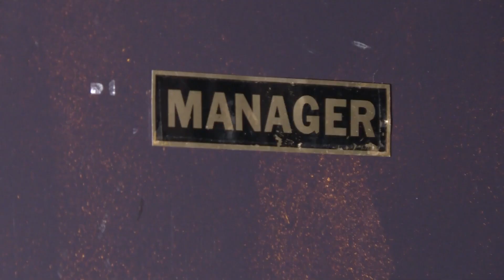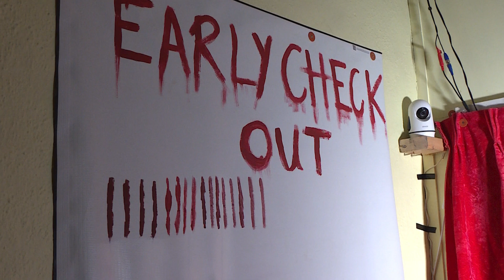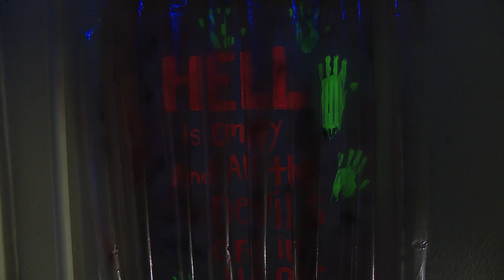Haunted? Some believe several guests never left the Anderson Hotel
The abandoned hotel in downtown Lawrenceburg has a reputation as one of the most haunted places in Kentucky.